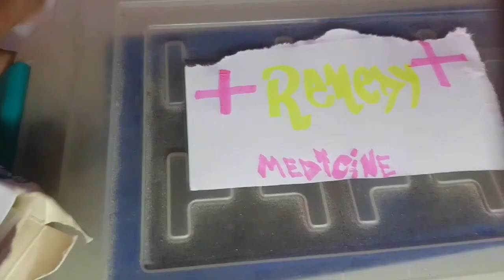GUEDDES - Looney Tune( _)(StaySorrindoFilm's)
Por SUcess
 Cess
amizade mano agora esta igual Suprimi
eu quero que se
 foda toda essa inveja
se me desejam mal
espero que se torne green
to sempre sativo espero
que se tornetorne din
melhor que ser flor mano
é fazer florir
varios pra criticar
bro
poucos pra aplaudir
Sabendo que pra me amarem
mano é só ficar rico
(ja escrevi meu proprio nome em um death note)
Tento tento e por isso eu falho
Cortei sua cabeça
E na boca alho
Antes que o crucifixo
Te espantas-te
Eu sou o amigo do espantalho
Agora não vai mais sugar meu sangue
Se eu já sou ruim imagine a Gang
Só bala de prata foi bang bang
Minha estaca estancou sou próprio sangue

Tiros precisos como GUEDDES bond
Eles Querem fácil sem fazer por onde
Se diz não ter medo, se me ver se esconde
Eu monstrei pro Drácula quem é o conde !
G-Kush maluco,   vens donde ?
Eu vim do vento sou só um ciclone
me impressione , não Decepcione
to de mal com o sono sou só um insone
Forever é sempre
só estou  Alone
consumo  isso tanto
que
isso me consome
morderam a maça
por isso iphone
reinicia o mundo
com o volume e o home YEAH

(reinicia tudo com volume e o home
controle os demonios antes que te controlem)

amigos
+ inimigos
Melhor se me contar uma novidade
Meu mano nem eu to de bem comigo
talvez isso tire a autenticidade
O pior lugar que se imagina
Se fosse me procurar encontrava
Andando com ladroes e prostituas
Essa história mano não te lembra nada ?
(fizeram do google a nova biblia
e nele que vão buscar a palavra)

No deserto mano
Mastiguei insetos
E cuspi seus restos
Na face de um insolente
Me ofereceu objetos
Não vendi minha alma
Eu tava sozinho Deus era minha gang
Só ganhei xp pq passei de face
Você mal sabe
Sobre a  água ardente
A razão da borboleta na minha face
Só é só uma fase
Mas é permanente .
A vida não trata de ser mais facil
mas voce pode tratar de ser mais forte
Estou determinado a voar
então não ter assas é só um detalhe.
muitos se perguntam
 oq se passa
dentro desse hospicio
que a mente do loco
você se pergunta
desculpa a ausencia
desculpa a presença
e desculpa o retorno